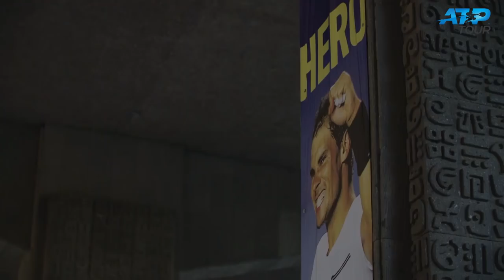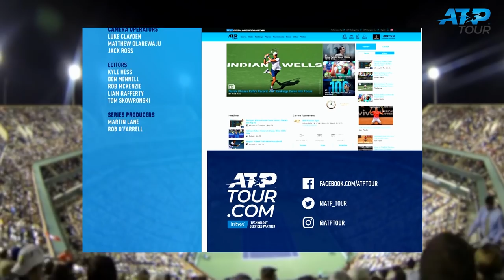Uncovered: Behind The Scenes At Acapulco 2019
Watch ATP Tour Uncovered presented by Peugeot goes behind the scenes at the 2019 Abierto Mexicano Telcel presentado por HSBC, including off-site activities for Alexander Zverev and John Millman.

Where To Watch ATP Tour Uncovered presented by Peugeot

Asia
China - CCTV
China - Iqiyi
Hong Kong - PCCW
Indian Sub-Continent - Sony/MSM
Japan - Gaora Sports Channel
Malaysia - Astro Supersport
Singapore - Starhub
Taiwan - Sportcast
Thailand - TrueVisions
Vietnam - Canal+ Overseas

Americas
Canada - TSN
LATAM (ex brazil) - Torneos/Direct TV
North America -  Tennis Channel

MENA
Pan Africa - Canal+ Overseas

Europe
Albania & Kosovo - Supersport / Straightforward
Belgium & Luxembourg - BETV
Bulgaria - MTEL/A1
Bosnia, Croatia, Macedonia, Montenegro, Serbia & Slovenia - United Media (IKO Sportclub)
Czech Republic & Slovakia - Tolano
Cyprus - CYTA
Denmark - TV3
France - Eurosport
Finland - MTV3
Greece - OTE
Georgia - Silk Media
Italy - SuperTennis
Netherlands - Fox
Netherlands - Chello
Poland - Polsat
Portugal - SportTV
Russia - Eurosport
Spain & Andorra - Canal+
Switzerland - Teleclub
Turkey - Saran
United Kingdom - Amazon

PAN Regional Deals
Pan LATAM, Caribbean, Oceania, Africa - ESPN International